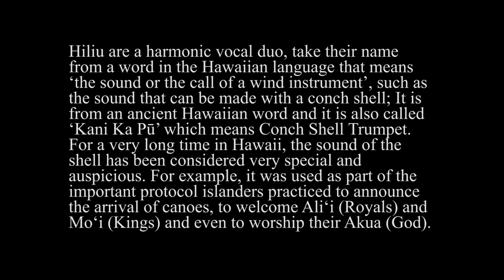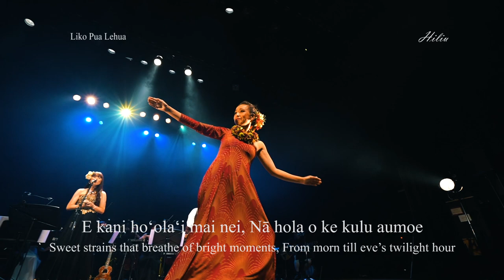Liko Pua Lehua: Hiliu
Liko Pua Lehua
(Tender Leaves Of The Lehua)
Composed by Queen Lili‘uokalani

Iā ‘oe e ka nani mae ‘ole
E ka liko pua lehua
E noho mai lā i Hale Loke
I ka malu lau o ka Niu

‘Akahi ho‘i au a ‘ike
Ke ‘ala onaona o ia pua
Noho mai lā i ka nahele
Lipolipo o ia dale

Mahalo ka mana‘o iā Canary
Kahi manu ho‘ohiehie
E kani ho‘ola‘i mai nei
Nā hola o ke kulu aumoe

Hui:
‘Ehia mea maika‘i
O ka holu a ka Weeping Willow
Kāhea ana iā pua Dahlia
E ho‘i kāua e pili

To thee thou un-fading beauty
Bright blossom of the Lehua
There she dwells at Hale Loke
'Neath the groves of the Cocoa tree

Why dost thou not show thy beauty
And thy fragrance, soft perfume
While the whole wild woods are teeming
With the sweet breath of the morn

My praise shall e’er be thine
O Canary-bird with plumage rare
Sweet strains that breathe of bright moments
From morn till eve’s twilight hour

Chorus:
What is there then more lovely
Than the waving of the Weeping Willow
Beckoning ever to sweet Dahlia
Return then, never to part

‘Liko Pua Lehua’ was composed by Queen Lili‘uokalani, her sister Princess Likelike (Miriam Likelike Kekāuluohi Keahelapalapa Kapili) and Kapoli (Kapoli Kamakau) at Hamohamo, Waikiki in 1867. Kapoli was a musician and served as lady-in-waiting to Queen Liliʻuokalani and she formed a close friendship with both Queen Liliʻuokalani and Princess Likelike. Kapoli helped to compose numerous songs with the two royal sisters, Queen Liliʻuokalani and Princess Likelike. This song was one of her first collaborative compositions with them. The original song was ‘Thou E Ka Nani Mae ʻOle’ (Thou Art the Never Fading Beauty) composed by Queen Liliʻuokalani and Princess Likelike. The three composers, including Kapoli, arranged and created ‘Liko Pua Lehua’ by adapting the original song. Unfortunately, Kapoli contracted leprosy and was exiled to the colony of Kalaupapa on Molokaʻi when she was in her mid-30's. The translation is by Queen Liliʻuokalani.